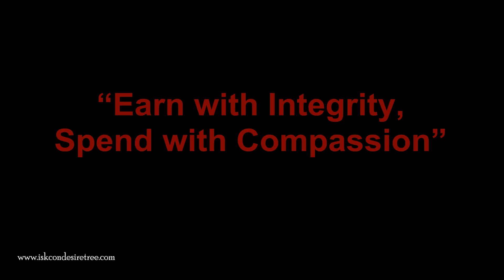News - Artha Forum organizes historical event in Singapore on 19 March 2016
Artha Forum organizes historical event in Singapore on 19 March 2016

On 19th March, Artha Forum (a Not for Profit initiative dedicated to bringing relevance of Ancient Wisdom in Modern business) organized its 6th and largest ever event in Singapore at RELC International on the heels of successful event in January of this year.

The event titled “Earn with Integrity, Spend with Compassion” was very well attended with over 400 attendees from all walks of life joining the event, which was partnered with TiE Singapore and IIMPACT.

The attendees, many of whom have attended multiple Artha events in past, included entrepreneurs, industrialists, corporate leaders and professionals. World renowned spiritual teacher, author and motivational speaker His Holiness Radhanath Swami was invited to be the keynote speaker for the event. Esteem panelist Rajiv Vij – Life and Executive Coach, Author and Speaker; Srinivasan Venkita Padmanabhan – President & Global Head Finance at Olam Group, Madhabi Buch – Director at Agora Advisory and Sanjiv Aiyar – President of PAN IIM Alumni and a longtime supporter of Artha Forum shared the dais.

The panel discussion brought out very practical and important points.

The event ended with thoughtful and intriguing lineup of questions which were posted in real-time during the sessions via newly launched mobile site.
Both Radhanath Swami and panelists fielded the questions and gave very practical responses on how to take back topic of the event to one’s day to day life.